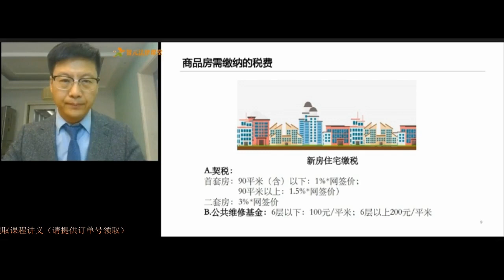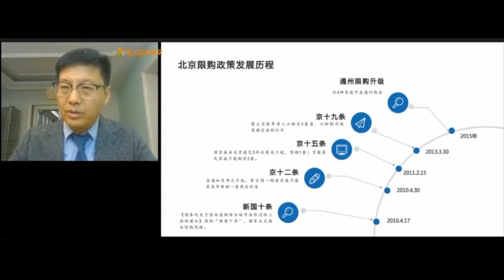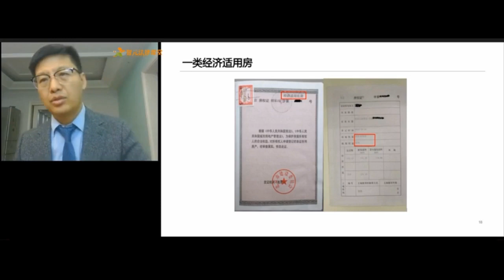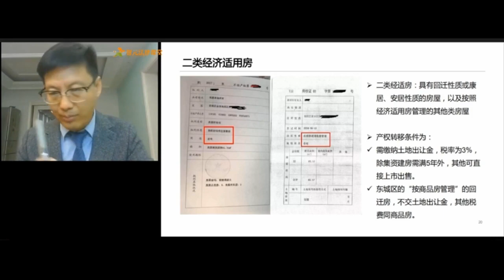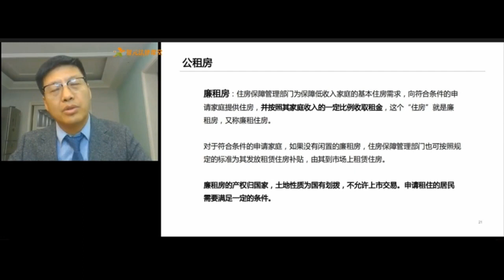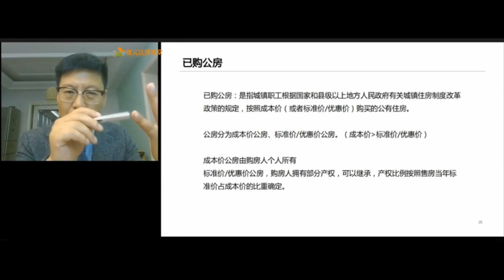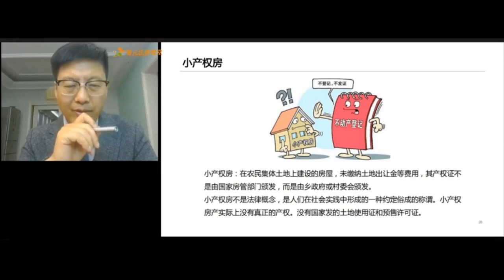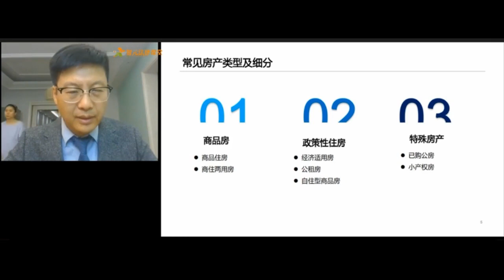细说房屋交易政策